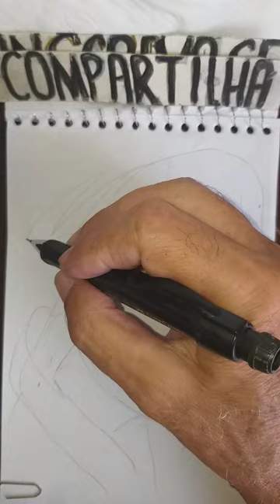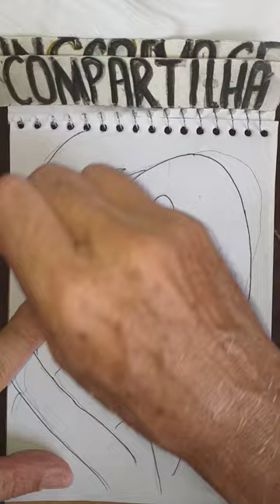Draw Naruto. Deidara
Você também pode entrar para o meu grupo no Facebook e enviar desenhos. " Piores Desenhistas só aqui "